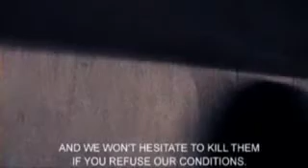Counter strike real actors. Hostages mode short movie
Ei mitään hajua kuka tämän on alunperin tehnyt mutta tosi hyvä vaikka terot tämän erän voittavatkin. Ihan jännä minileffa. Tietääkseni tämä on ainoa ja paras amatööri CS minileffa tähän asti. Ei löyynyt netistä mitäänvastaavaa. Olisi kiva tietää tämän minileffan alkuperä. Itse pelaan antiteroilla CSGO.